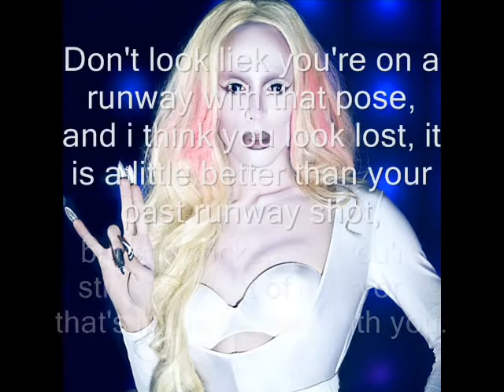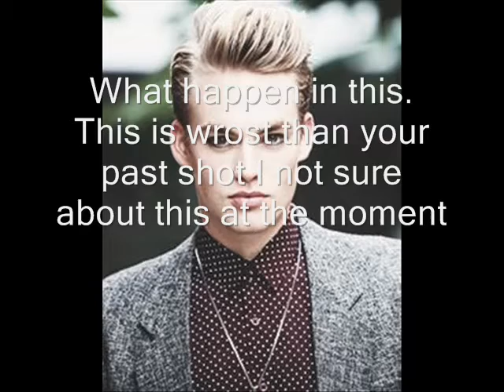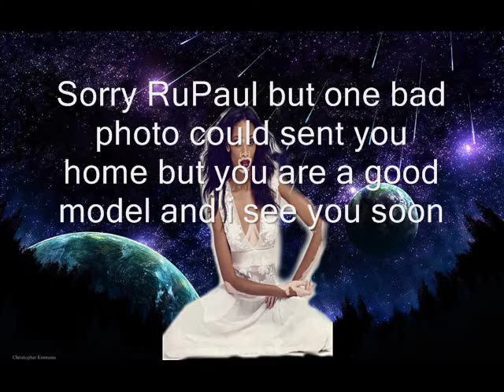Galaxy's Next Top Model Cycle 3-Episode 10-Improvement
Theme 11-Vogue
This week, it the finale and you guys will be doing a magazine and last winning prize, Vogue.Cover need to be high fashion and lot of potentials while the 3 page spread need to have a lot of verbalisty and lot of poteienal
Cover-Half to full body.2 shots while spread need to be anything like beauty half body and full body 4 shots but all due in 4 days so please send asap
Ivan-AnimeAlice92
Raina-Jedney Mackey
Kise-DazzlingAnime1
RuPaul-DerEchteHorst
Kyary-Camille Howe